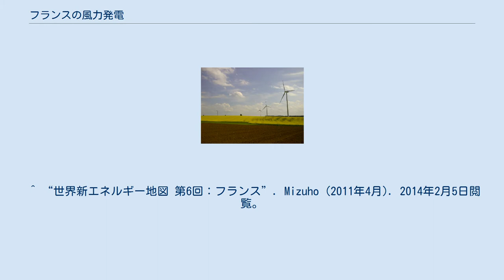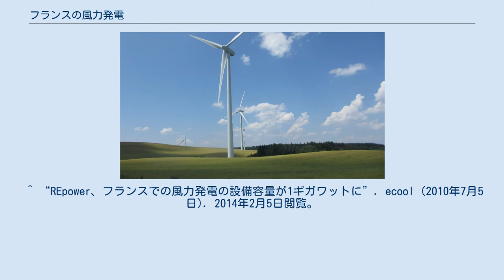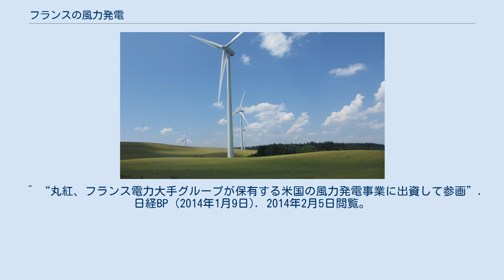フランスの風力発電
シャンパーニュ＝アルデンヌの風力発電施設 フランスの風力発電ではフランスにおける風力発電について説明する。
フランスは欧州でドイツ、スペイン、イギリス、イタリアに次いで5番目の風力発電容量を持つ国家である。
フランスの主要発電・給電会社であるフランス電力は2010年に10GWの発電容量を導入する計画を保有していたが、2012年時点で7GW程にとどまっている。
 フランス政府は2001年9月27日に策定されたEU指令2001/77/EC（再生可能電力指令）に準拠する為に2010年に電力消費の21%を再生可能エネルギーでまかなうことを目標を計画した。
最終的にこれは達成できなかったものの、2020年に向けて再度23%を再生可能エネルギーにする目標を計画している。
ドイツのリパワーシステムズはフランスにおいて1GW以上を導入している。
 2012年の大統領選挙で、フランスでは政権交代が起こり、新たに大統領となったオランドは原子力エネルギーへの依存度を50%に減少させることを公言している。
 フランスは陸上の風力発電施設に加えて洋上風力発電に力を入れており、2020年までに6000MWの洋上風力導入を計画している。
これらの風力発電施設は欧州の風力先進国の技術力を背景に、EDFやアレバなどのコンソーシアムが受注している。
一方で、洋上風力発電の開発には巨額の研究開発費がかかっており、2014年には業界再編の中でアレバとガメサが合弁企業を作ることに同意している。
 モン・サン＝ミシェルの近郊の風力発電施設が景観問題から建設中止命令が出された例がある。
 合計導入容量は2010年1月9日で4,521MWであった。
2012年の終わりの時点では7,564MWに増強されている。
海外県・海外領土にも67MWの風力発電機を導入予定であり、おおよそ1718台に相当する。
 海外への展開も行っておりカリフォルニア州での風力発電所の建設や、トルコの風力発電事業への投資なども行っている。
 ^ “世界新エネルギー地図 第6回：フランス”. Mizuho (2011年4月). 2014年2月5日閲覧。
 ^ “REpower、フランスでの風力発電の設備容量が1ギガワットに”. ecool (2010年7月5日). 2014年2月5日閲覧。
 ^ “フランス政権交代、再生可能エネルギーにかじを切る兆し”. AFPBBNews (2012年5月14日). 2014年2月5日閲覧。
 ^ “大規模な洋上風力発電導入計画を進めるフランス”. 対仏投資庁 (2010年8月27日). 2014年2月5日閲覧。
 ^ “フランスの再生可能エネルギーはいま（1） ――1万人の雇用が期待される「洋上風力発電」 （2/4）”. 復興ニッポン. NikkeiBPnet (2012年4月26日). 2014年2月5日閲覧。
 ^ “アレバとガメサ、洋上風力発電合弁会社を設立へ”. THE WALL STREET JOURNAL (2014年1月21日). 2014年2月5日閲覧。
 ^ “仏裁判所、モンサンミシェル近くの風力発電所建設計画に中止命令”. AFPBBNews (2013年8月30日). 2014年2月5日閲覧。
 ^ “丸紅、フランス電力大手グループが保有する米国の風力発電事業に出資して参画”. 日経BP (2014年1月9日). 2014年2月5日閲覧。
 ^ “フランスのアクオがトルコの風力発電に 22 億米ドルの投資”. INVEST IN TURKEY (2010年4月27日). 2014年2月5日閲覧。
 ^ European Wind Energy Association's web page March 2013 ^ Syndicat des énergies renouvelables